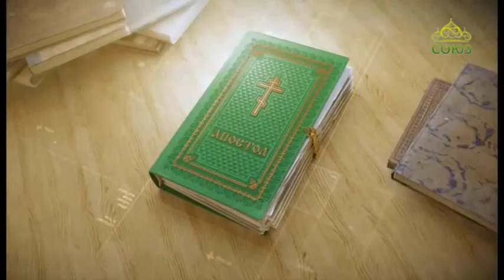Читаем Апостол 30 июля 2018. Первое послание апостола Павла к Коринфянам. Глава 15, ст. 12–19.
Если нет воскресения мертвых, то и Христос не воскрес; а если Христос не воскрес, то и проповедь наша тщетна, тщетна и вера ваша.